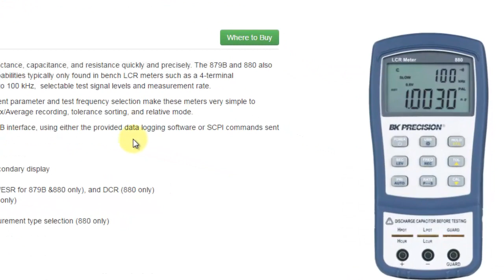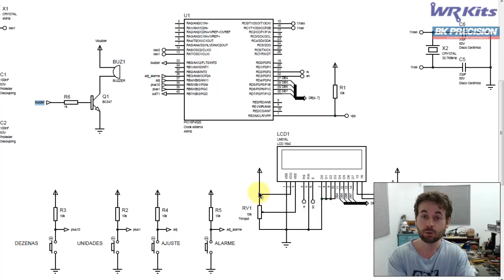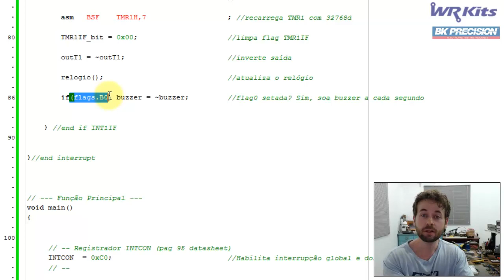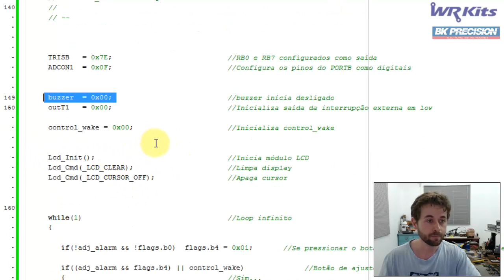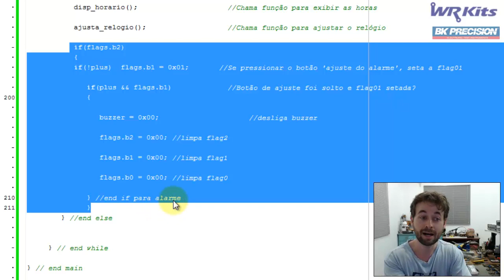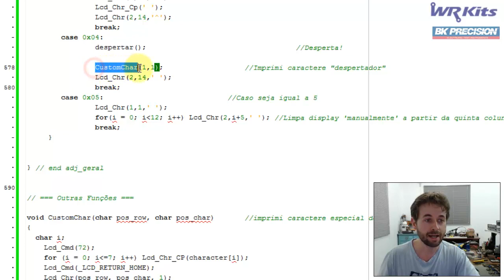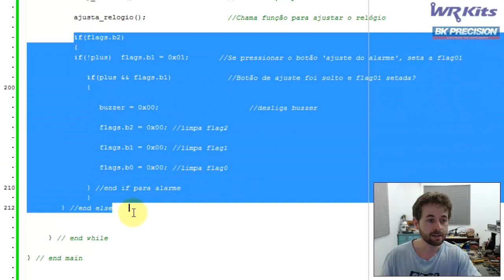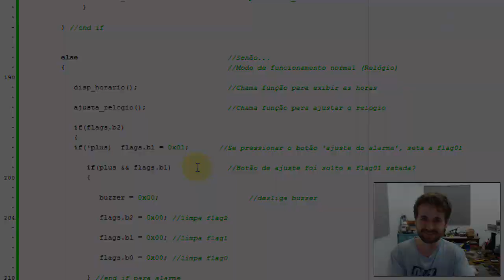DESPERTADOR COM PIC18 E LCD | Curso de PIC #101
Na aula de hoje demonstraremos um relógio despertador implementado com PIC18F4520 e display LCD, aproveitando a base de tempo do Timer1 e seu cristal independente.